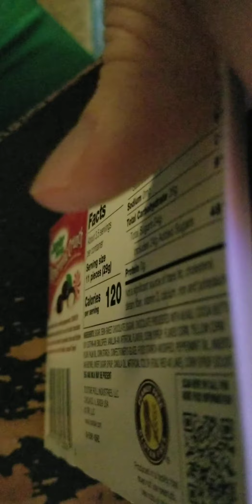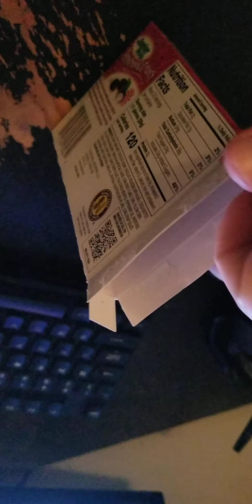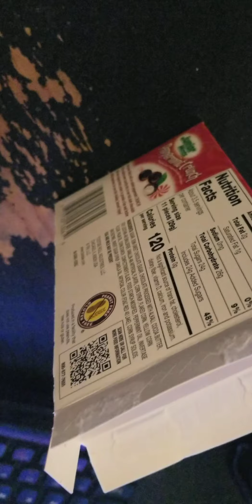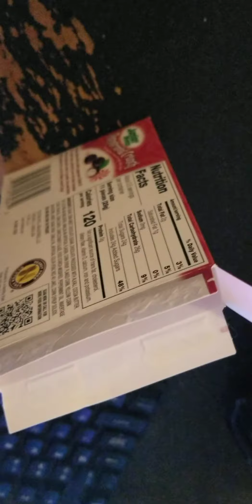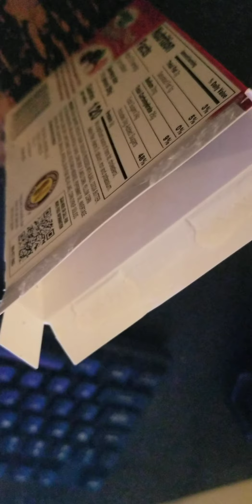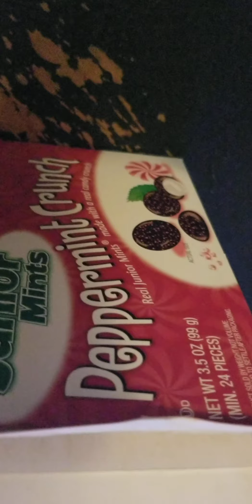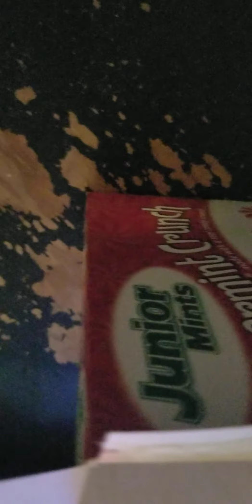junior mints peppermint crunch review